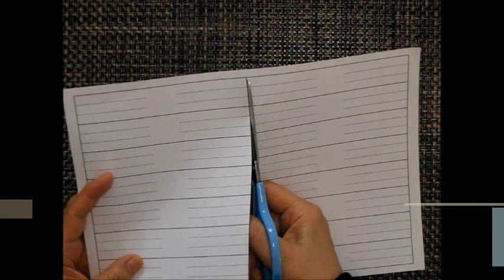kimie gangiの 春の壁面掲示「シロツメクサ」 型紙付き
早未恵理の　あそび Tips「春の花」を参考に作ってみました。
まるくてかわいい立体感あふれるシロツメクサの花ができました。
型紙を使うと、とても簡単です。ここでは、A490kg普通紙に型紙を印刷して使っています。
BGMはponyoyoさんのオリジナル曲「Spring」を使わせていただいています。
ponyoyoの音楽チャンネルはこちらです。